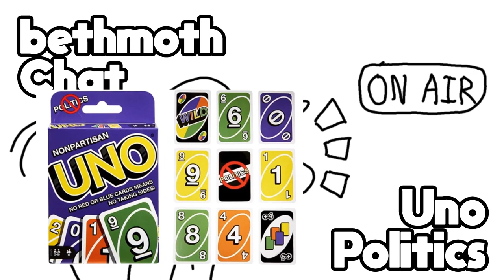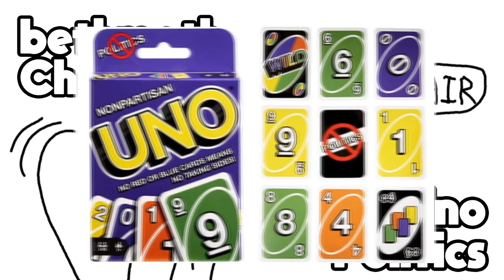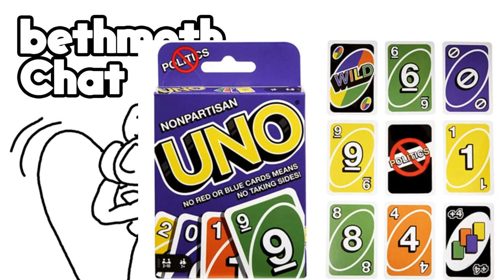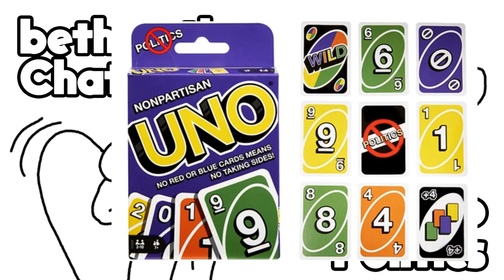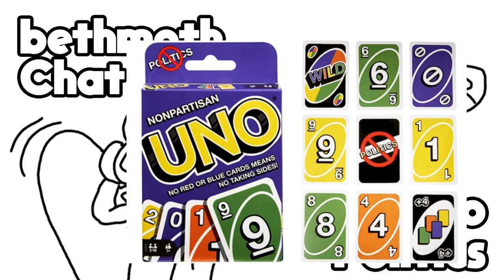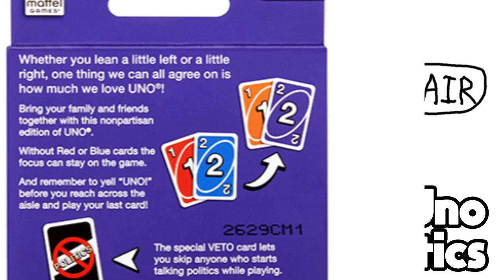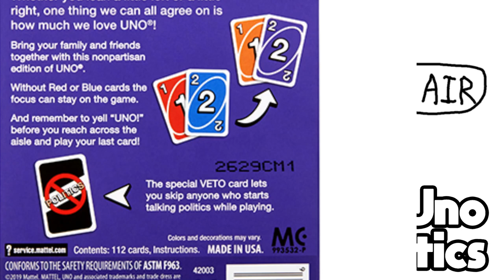bethmoth chat (Uno Politics) Episode 1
Uno gets politi--ER I MEAN. NOT political and removes RED & BLUE cards to be nonpartisan...What. Listen as I tell you why this is stupid and doesn't need to exist. I will die mad about this, I swear.

Shoutout to all 0 of my fans that are members!
Shoutouts: No one yet lmao

Remember you can become a member for just 99 cents a month
(Sorry it's super quiet)

for some rad clothes.
We've got cool stuff that you can buy Daily